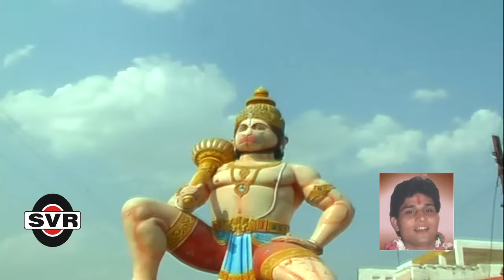🚩 राकेश तिवारी 🚩 दिया जले अमावस रात कालका जनम लये 👉 देवी वंदना भाग एक👉 Rakesh tiwari Devi geet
एल्बम:- देवी वंदना भाग एक /Album:-Devi Vandana Vol 01
गीत :-  दिया जले अमावस रात कालका जनम लये /Song:- Diya jale amavas rat kalka janam laye
गायक - राकेश तिवारी/Singer:- Rakesh Tiwari
गीतकार : -राकेश तिवारी/Lyric:- Rakesh Tiwari
संगीत :-  चंदू पार्थसारथी /Music:- Chandu Parthsarthi
Singer :- Rakesh Tiwari
              (((((((((   Recording 1988   ))))))))

रिकॉर्डिंग :-एस व्ही आर स्टूडियो जबलपुर  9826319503

एस व्ही आर फिल्म्स एंड कैसेट जबलपुर 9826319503